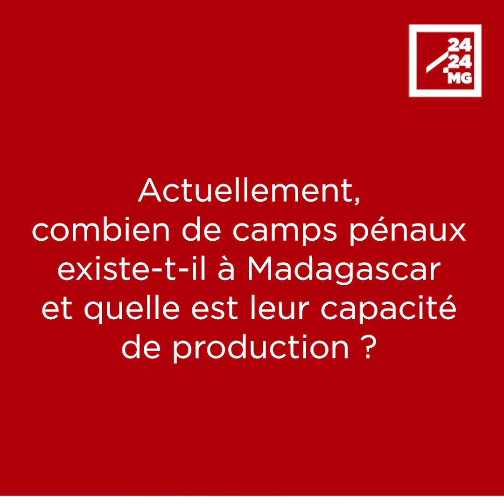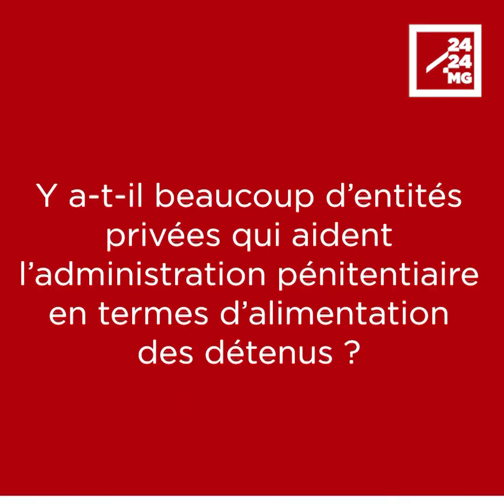L'INTERVIEW DE ARSENE RALISAONA, DIRECTEUR GÉNÉRAL DE L'ADMINISTRATION PENITENTIAIRE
“L’Etat fait des efforts pour garantir l’alimentation des détenus”
L’administration pénitentiaire malgache multiplie ses efforts pour lutter contre la malnutrition dans les prisons. Pourtant, en dépit de ces efforts, il arrive que la nourriture vienne à manquer à cause de la surpopulation carcérale. Pour y remédier, l’Etat mise sur les camps pénaux pour des cultures nourricières et rend les prisons autonomes en termes d’approvisionnement. Des activités sont ainsi initiées dans ce sens afin de garantir un repas quotidien pour les détenus, a confié Arsène Ralisaona, directeur général de l’Administration pénitentiaire.